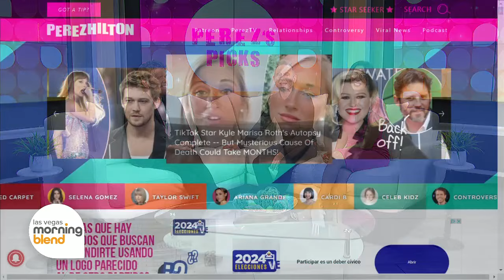Perez's Picks!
So happy to be doing this new monthly segment with @KTNV's @VegasMorningBlend! Here’s our first installment, with some special shout-outs to @lostspiritsdistillery, @KYUrestaurants at the @FontainebleauLasVegas and MORE! We also talk JoJoSiwa and JenniferLopez! Thank you @iamjessicarosado and @e2thebam for having me! Viva LasVegas!